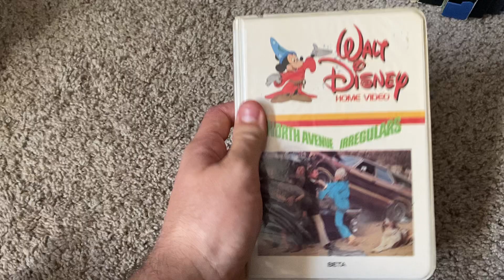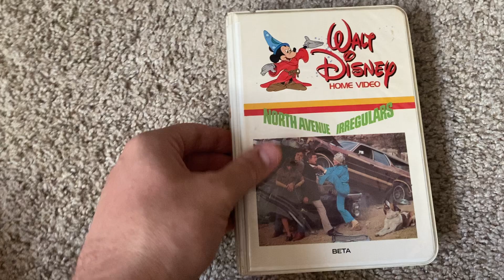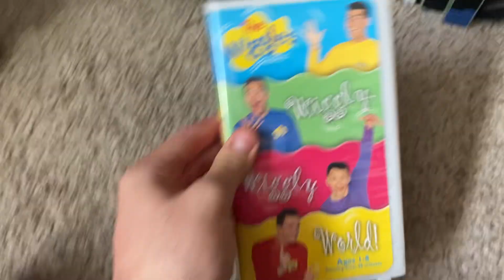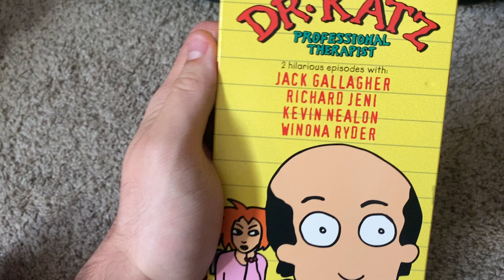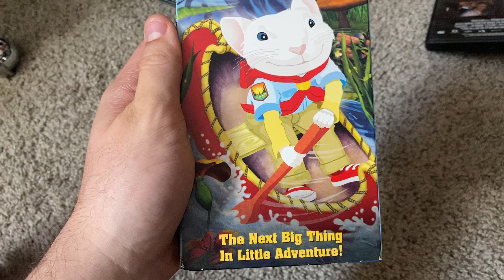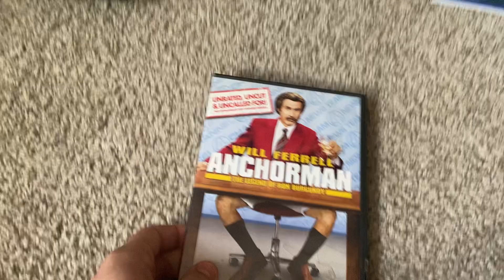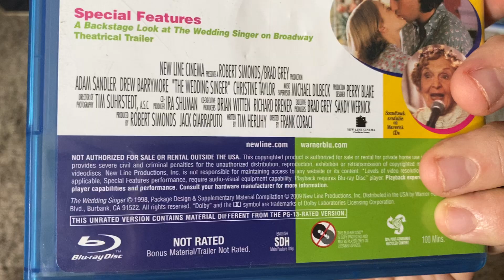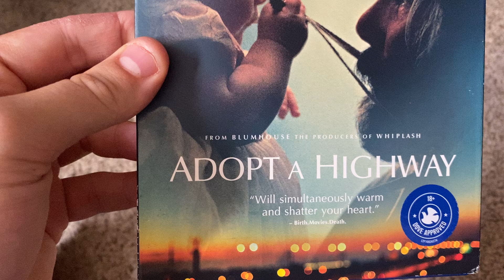VHS/BETA/DVD update for 7/5/2024